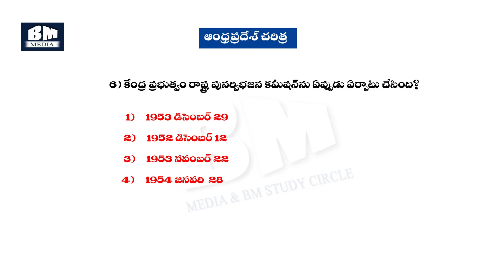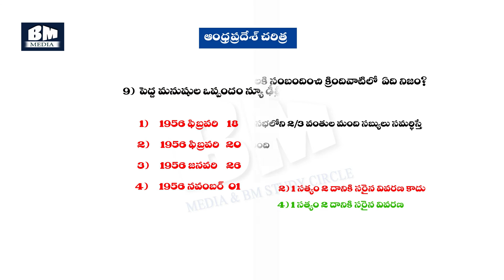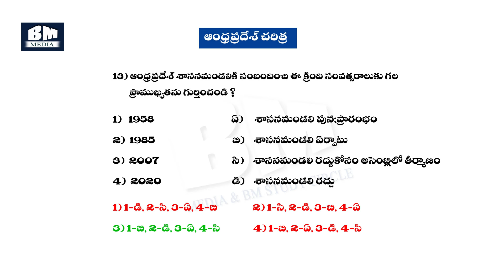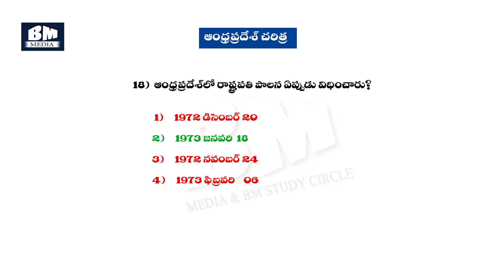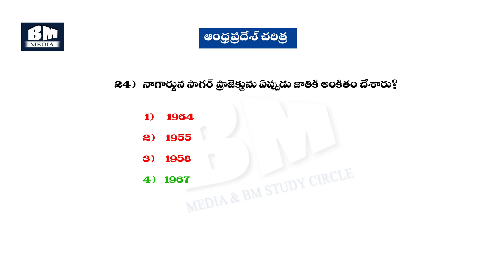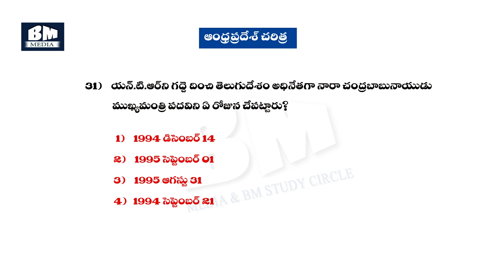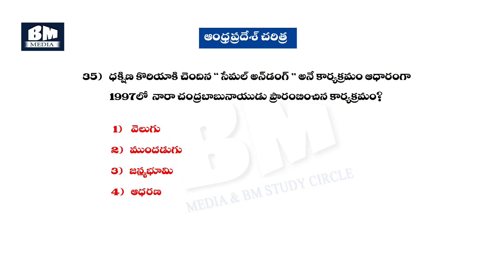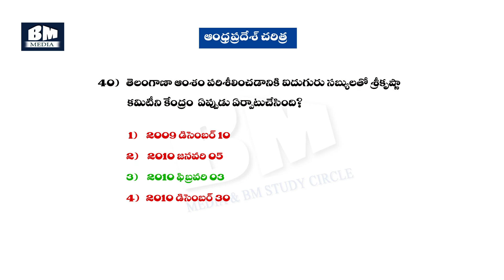Aphistory Important events between 1956-2014 || vishalandra movement